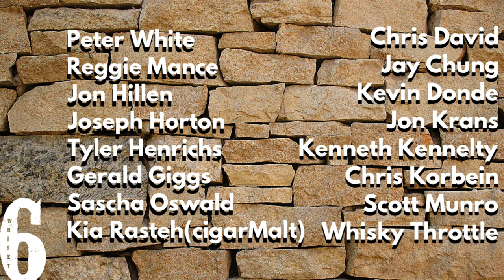Alberta Premium Cask Strength Batch 1, 2 and 3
Rob reviews and compares the Alberta Premium Cask Strength Batch 1, 2 and 3.

Opening Video and Music Produced by Monti